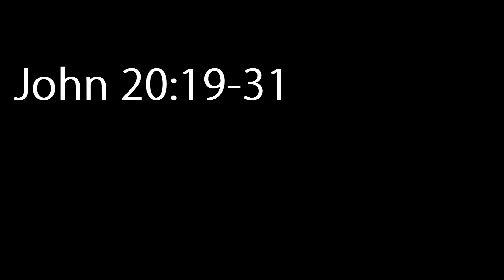Linnea tells John 20:19-31 Jesus Appears and Thomas Doubts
Linnea tells by heart how the resurrected Jesus appears to the amazed disciples, and how then-absent Thomas needs to see him in the flesh to believe.